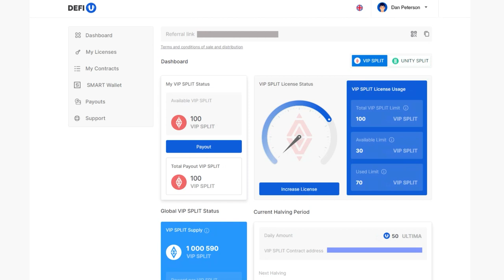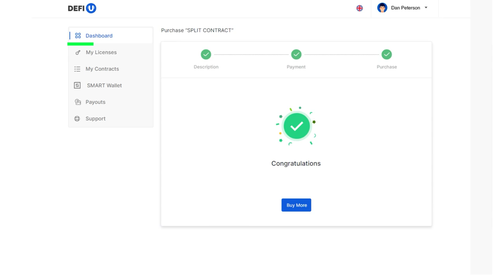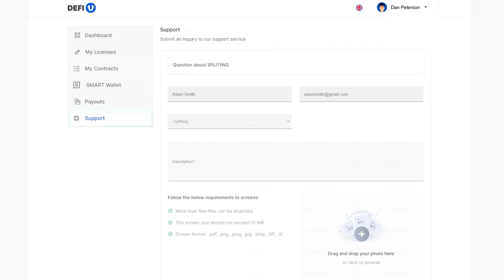Come acquistare uno split contract UNITY con Ultima?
Il passo successivo all'acquisto di una licenza split è l'acquisto di uno split contract. In questa guida ti mostreremo come acquistare uno split contract UNITY con Ultima.

Ricordiamo che uno split contract UNITY è un pacchetto che determina il numero di token UNITY SPLIT che l’utente riceverà dopo aver concluso il contratto.

Il team Ultima organizza regolarmente diverse promozioni. Durante la promozione, nella dashboard sarà visibile una scheda aggiuntiva contenente prodotti promozionali.
Maggiori dettagli sulle promozioni in corso sono disponibili sui nostri canali Telegram.

Tieni presente che il processo di acquisto dei pacchetti promozionali è simile a quello che ti mostreremo in questa guida.